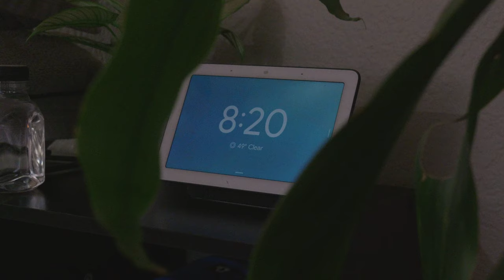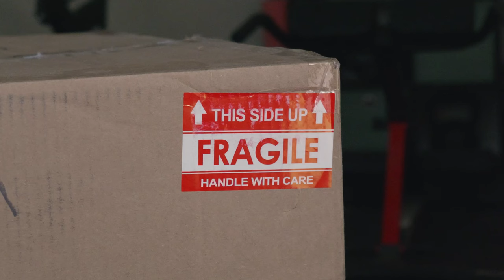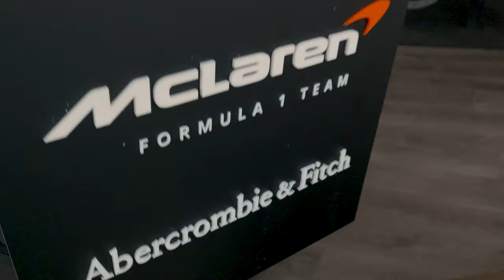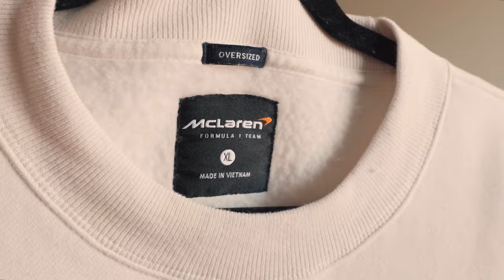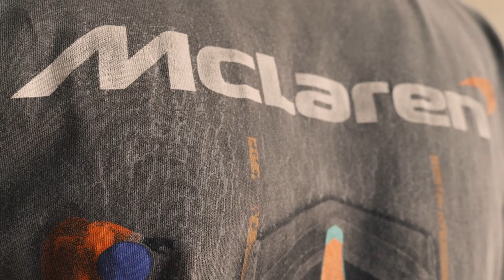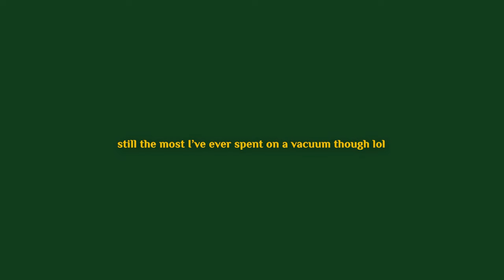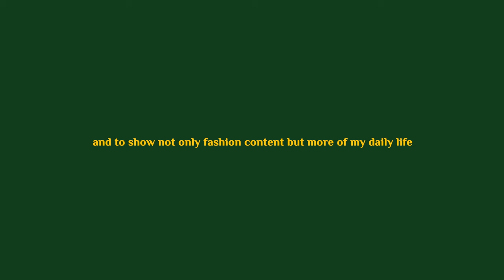A Gift From McLaren & Abercrombie, Buying a new vacuum & Coffee with Friends | Vlog ep. 2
I'm back on Youtube and for good this time. Follow me throughout my week as I open up a gift sent to me by Abercrombie & Fitch and McLaren, shop for a new vacuum, meet with a friend for coffee, take outfit photos in downtown Phoenix, and spend quality time with my fiancé. | Vlog episode 2

I make videos about men's fashion, fitness, and my daily life.